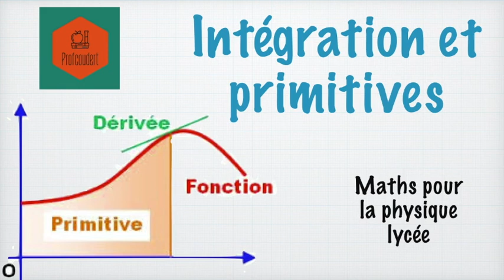Intégration et primitives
En physique, notamment en mécanique, on connaît la dérivée d'une fonction et on recherche la fonction. C'est l'opération inverse de la dérivation et cela s'appelle l'intégration. Pour cela, on va chercher la primitive. Le problème, c'est que ce point est vu en cours de mathématiques après qu'on l'utilise en physique.
Donc, pour que vous puissiez intégrer facilement, je vous explique comment faire dans cette vidéo.
Etape 1 : trouver une primitive, les 3 primitives à connaître en physique pré-bac
Etape 2 : trouver la constante d'intégration
et enfin, la version rapide où on intègre directement.